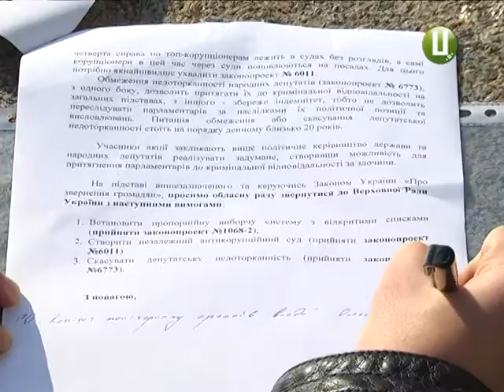Хмельницький долучився до загальнодержавної акції на підтримку великої політичної реформи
Змінити виборчу систему, створити антикорупційний суд та обмежити нардепам недоторкАнність. З такими вимогами громадські активісти та волонтери вийшли на Хмельницький Майдан. Своє звернення адресували обласній раді, щоб місцеві обранці направили його у Парламент. Акція – загальнодержавна і відбулася в усіх містах України. Організатори кажуть, що влаштували її на підтримку великої політичної реформи